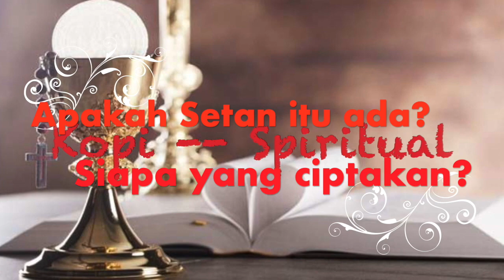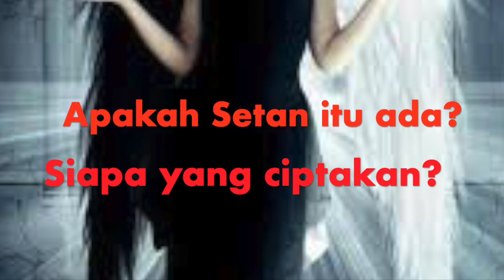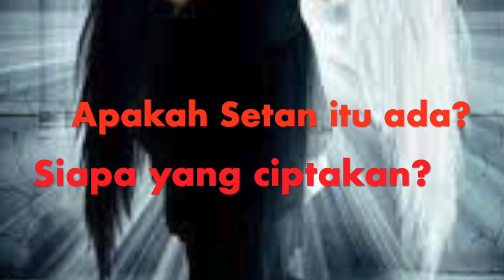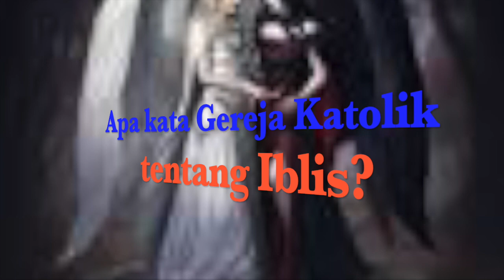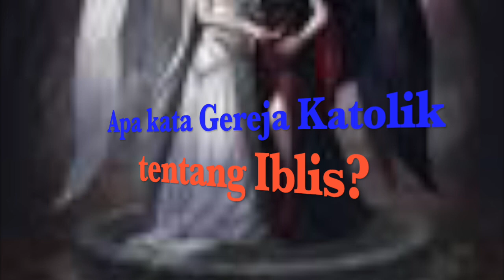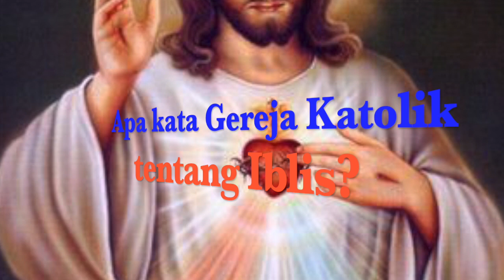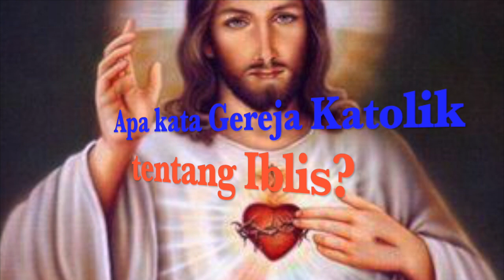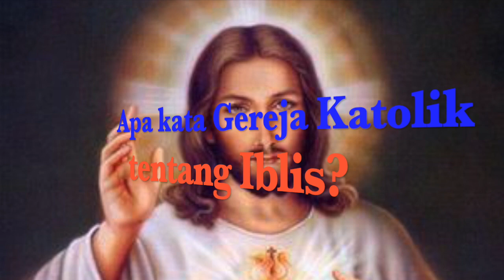KOPI SPIRITUAL: APAKAH SETAN ITU ADA? SIAPA YANG CIPTAKAN? APA KATA GEREJA KATOLIK?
1). Apa nama artinya Iblis? 2). Nama2 apa saja yang dikenakan padanya? 3). Dari mana asalnya? 4) Apa kata KS dan Gereja Katolik tentang Iblis 5). Apa pengalaman para kudus tentang Iblis? 6) Kesimpulan.